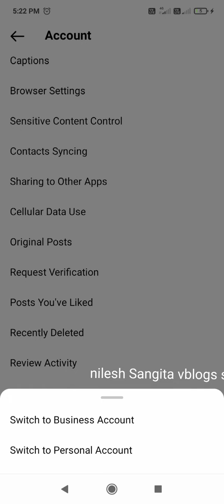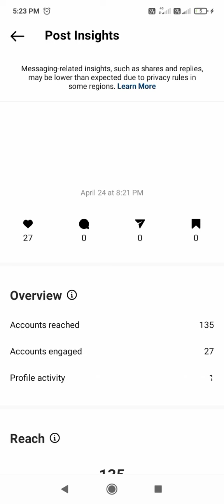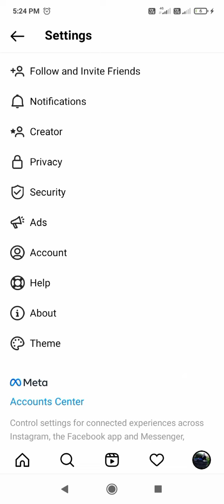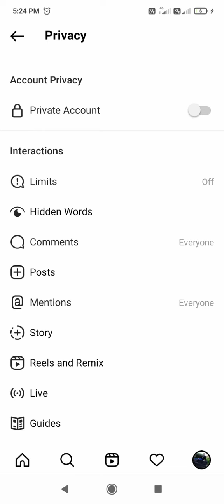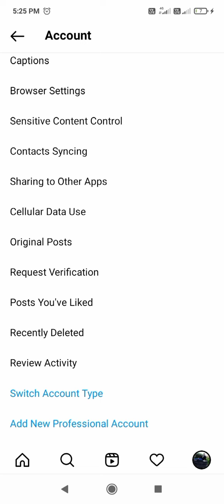how to viral Instagram Instagram par reels viral kese kare #07